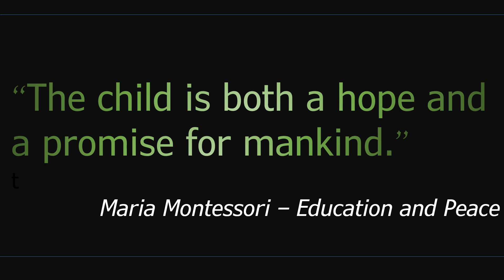Montessorian wisdom - 10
Take a minute out of your busy day to reflect on what Dr. Montessori is telling us.